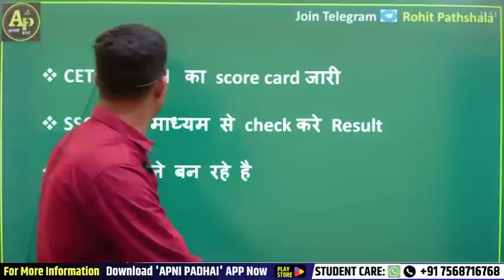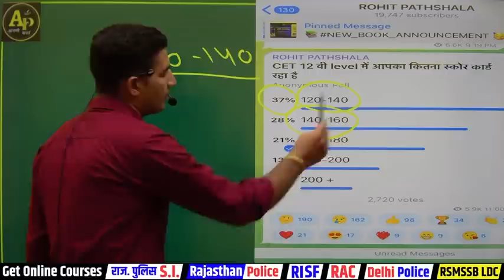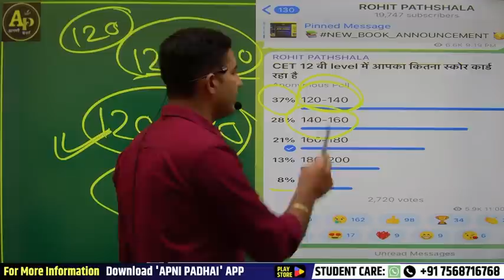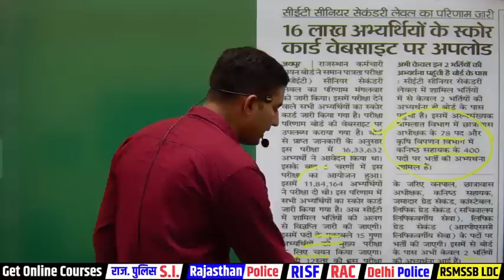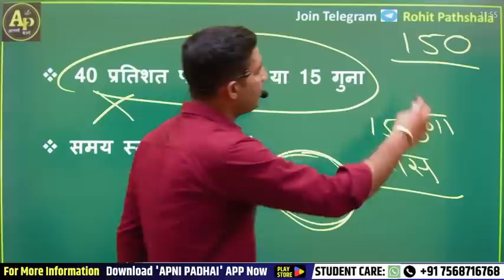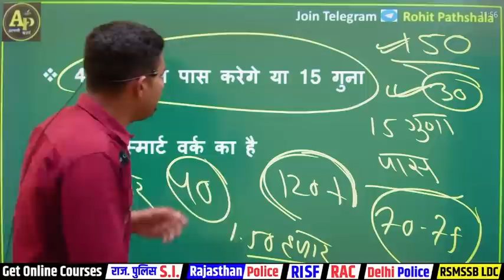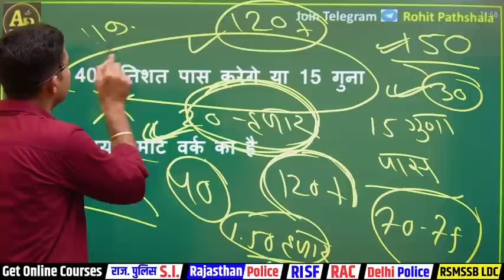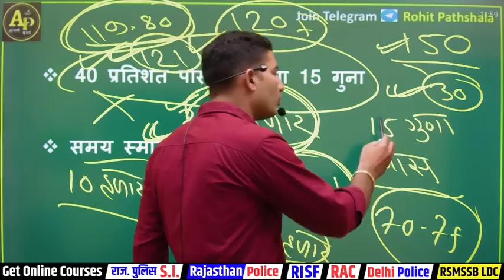CET 12th level रिजल्ट जारी | 40% पास करेंगे या 15 गुना || Rohit sir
CET 12th level रिजल्ट जारी | 40 प्रतिशत पास करेगे या 15 गुना By Rohit sir

जय हिन्द 🇮🇳 Welcome to ROHIT PATHSHALA

Govt. Jobs की तैयारी व Latest Update के साथ- साथ Motivation के लिए सोशल मीडिया पर Follow करें :)

'APNI PADHAI' App Features :)
✓ नवीनतम पैटर्न पर आधारित टेस्ट सीरिज ।
✓ उच्च गुणवत्ता व एफोर्डेबल कॉर्सेज ।
✓ निःशुल्क पिछली परिक्षाओं के पेपर डाउनलोड करें ।
✓ नवीनतम अपडेट्स : वेकेंसी, रिजल्ट की जानकारी  व प्रवेश पत्र डाउनलोड की सुविधा ।
✓ विभिन्न परिक्षाओं के सिलेबस व और भी बहुत कुछ ।

Join Us to prepare for State and Center Government Exams like POLICE, SI, RPSC, RSMSSB, SSC GD, Railway, & Etc.
Get regular updates about vacancies and be motivated with us by preparing with high quality teaching classes.